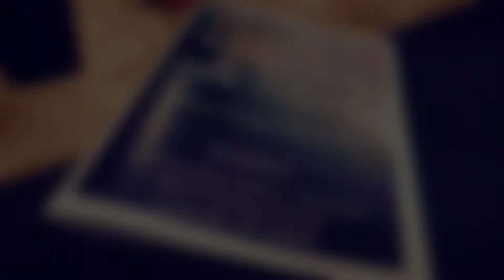Arabian Federation Martial Arts Academy - Awards Banquet and Ring Ceremony 2022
Highlights from the 2022 Awards Banquet and Ring Ceremony hosted by Arabian Federation Martial Arts Academy. Rings were awarded to students, teachers, masters, grandmasters, parents, sponsors, and even a few supporters of this humble school located in West Louisville. Led by Olympic athlete Grand Master Khalid Ashanti Raheem, this small Martial Arts Academy takes kids around the world to compete and brings back titles every time.